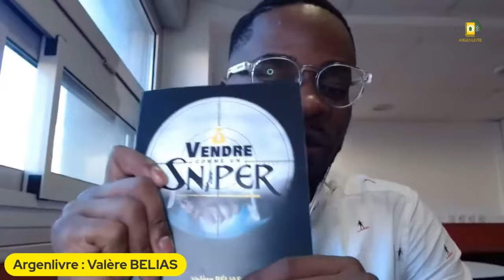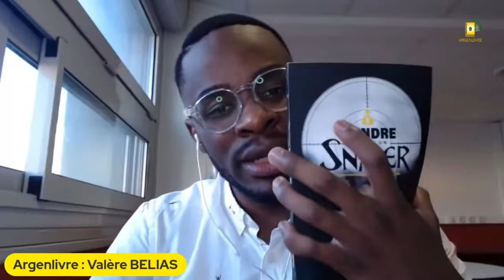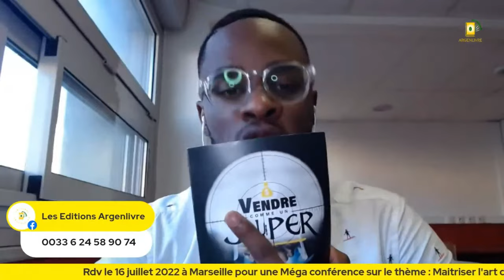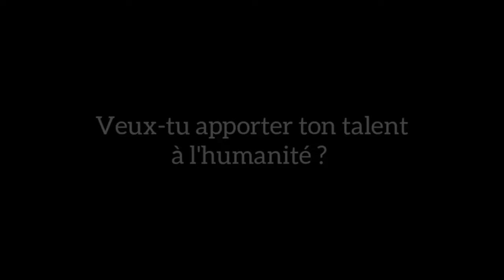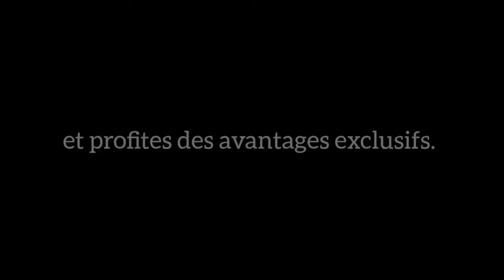Il faut arrêter avec le marketing Digital, et faites ceci.